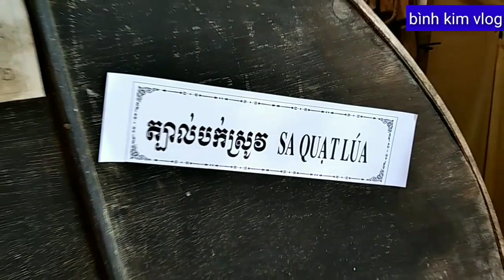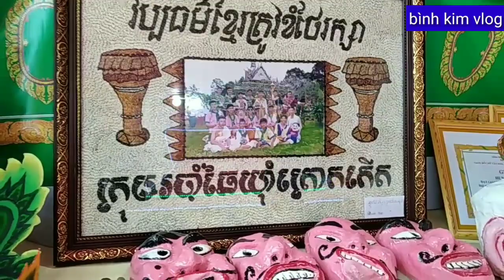OK Om bok ao bà Om trà Vinh